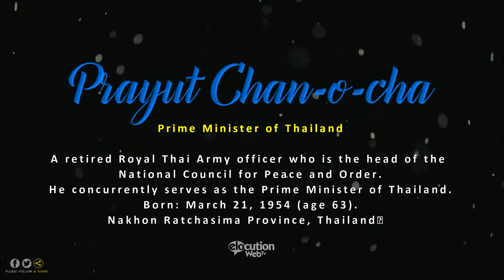How To Pronounce Prayut Chan-o-cha | Pronunciation Guide (Human Voice) - How To Say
How to pronounce Prayut Chan-o-cha?
How to say Prayut Chan-o-cha?
Who Prayut Chan-o-cha?

Prayut Chan-o-cha is a retired Royal Thai Army officer who is the head of the National Council for Peace and Order, a military junta, and concurrently serves as the Prime Minister of Thailand.